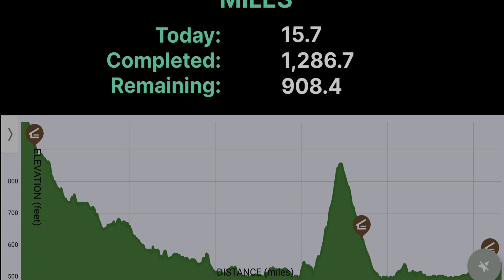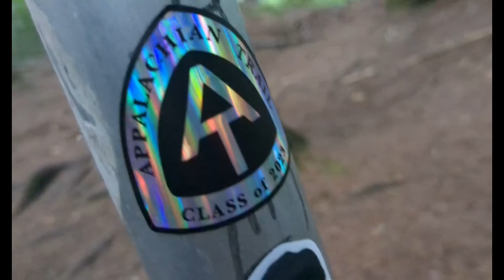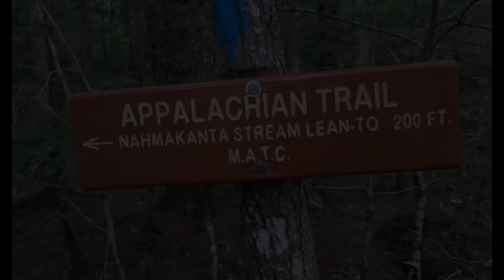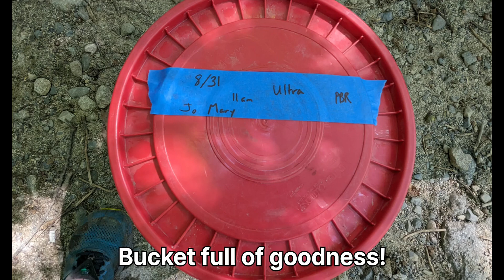AT2023.Day.150: Cooper Brook Falls Lean-to to Nahmakanta Stream Lean-to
In this episode, Ultra treats herself to hot coffee for only the 2nd time on trail; she picks up her food drop bucket; she makes such good progress that she hikes beyond her intended campsite; and after 5 months of arduous hiking she gets her first glimpse of Mount Katahdin .

--All footage shot by "Ultra" with a Google Pixel 6a.